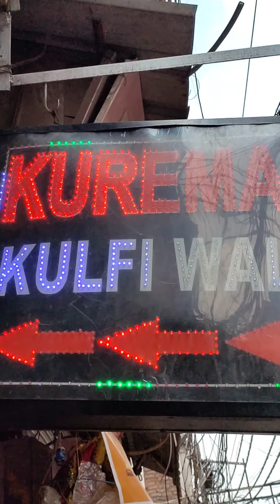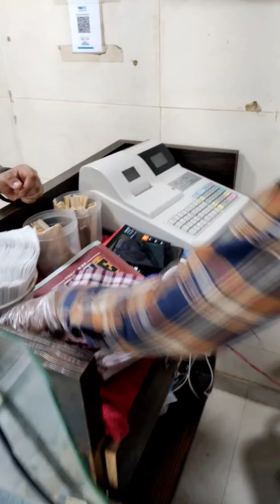Chawri Bazar Ki Sabse Purani Dukaan - Kuremal Kulfi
Sita Ram Bazaar

Mango Stuffed Kulfi-250/-
Anaar Stuffed Kulfi-250/-